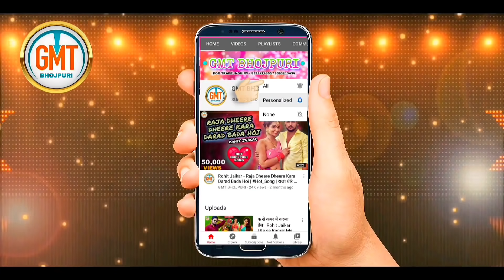Bangaliniya 2 | Rohit Jaikar • नाच‌ा कमर हिला के बंगाल वाली | Nacha Kamar Hila Ke Bangal Wali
GMT BHOJPURI Presenting ~ ( Nacha Kamar Hila Ke Bangal Wali )

▶Singer - Rohit Jaikar
▶Lyrics - Munna Madhoshi
▶Recording - Rana Punit Kumar
▶Company/Label - GMT Bhojpuri
▶Camera - Radhey Shyam
▶Choreographer - Sonu Raj
▶Producer - Devang Tripathi

FOR TRADE INQUIRY - 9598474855 / 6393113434 ( Munna Tiwari )